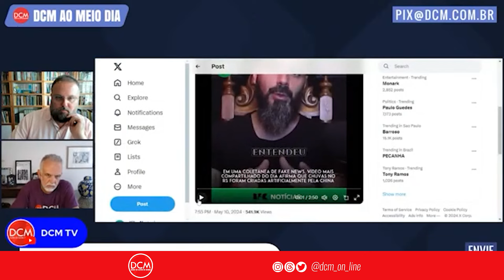Kiko Nogueira e Daniel Cara reagem às fake news sobre o RS: “Postura criminosa”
Nossa conta corrente:
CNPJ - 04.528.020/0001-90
Banco Itaú Unibanco - 341
Agência: 0265
Conta: 05444-5

• Acompanhe a programação do DCM e fique por dentro das notícias:

2a a 6a-feira
- 08h00 - Café da Manhã do DCM com Leandro Fortes e Thalita Sotero, Altamiro Borges, Gilberto Maringoni, Breno Altman, Elenira Vilela e Kiko Nogueira
- 12h00 - DCM ao Meio-Dia com Kiko Nogueira, Pedro Zambarda e Marília Beznos. Lenio Streck e Sara Vivacqua
- 16h00 - Live da Tarde com Vinicius Segalla, Lejeune Mirhan, Fabrício Rinaldi e Fernando Drummond
- 21h00 - O Essencial do DCM com Kiko Nogueira, Pedro Zambarda, Fernando Drummond, Leandro Fortes, e Bemvindo Sequeira

Sábado
- 12h00 - DCM ao Meio-dia com Prof. Viaro, Thalita Sotero e Fernando Drummond
- 17h00 - Sabadão do DCM com Leandro Fortes, Thalita Sotero, Prof. Viaro e Fernando Drummond
Domingo
- 12h00 - DCM ao Meio-dia com Prof. Viaro, Fernando Drummond e Thalita Sotero
- 17h00 - Superlive de domingo com Leandro Fortes, Gilberto Maringoni, Fernando Drummond e Thalita Sotero